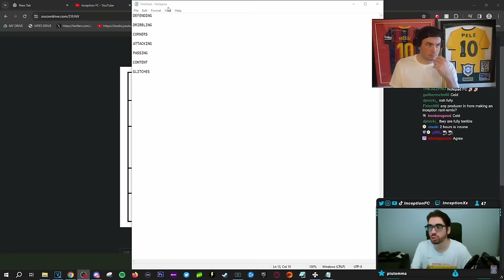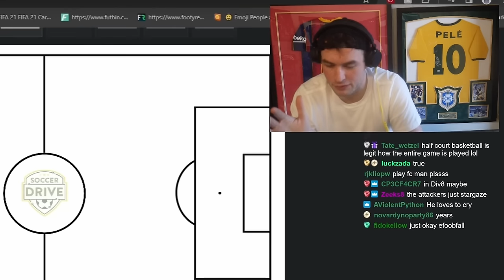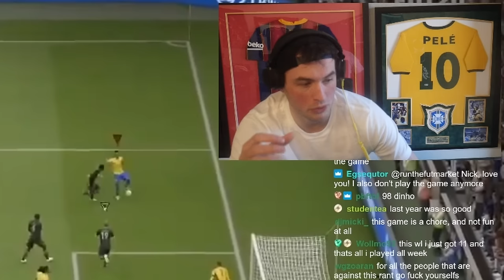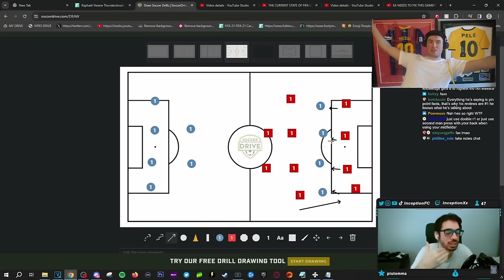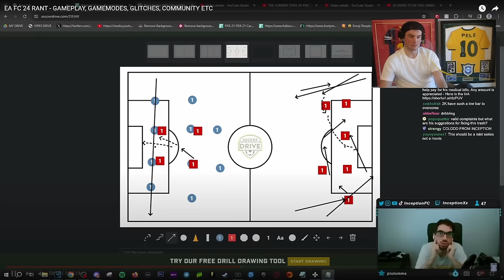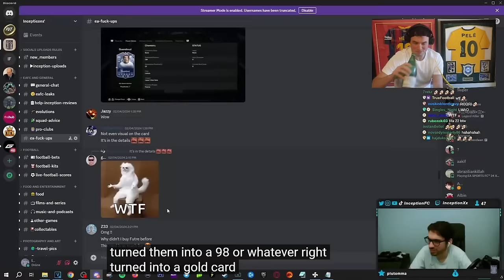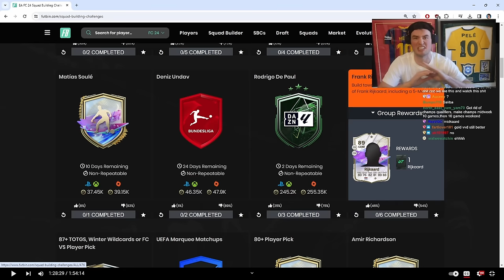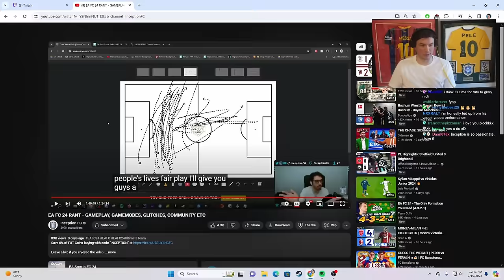Reacting to "EA FC 24 RANT - GAMEPLAY, GAMEMODES, GLITCHES, COMMUNITY ETC"